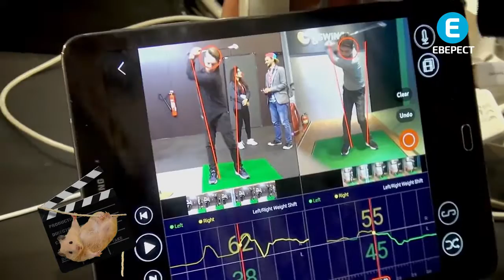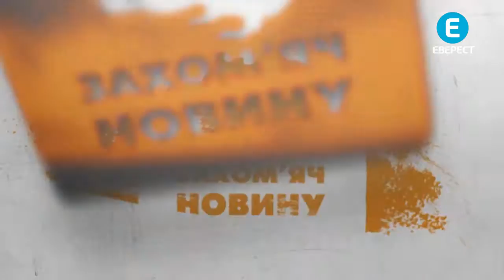Вінницький студент створив розумні кросівки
Коли земля летить з-під ніг. Під стрибуном обвалилася вежа.